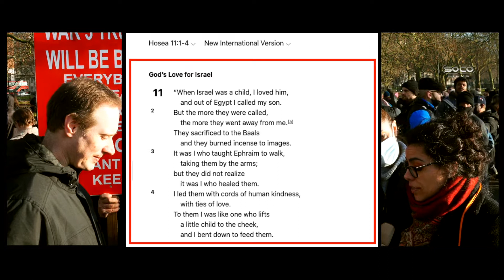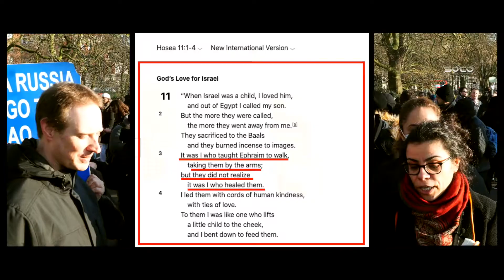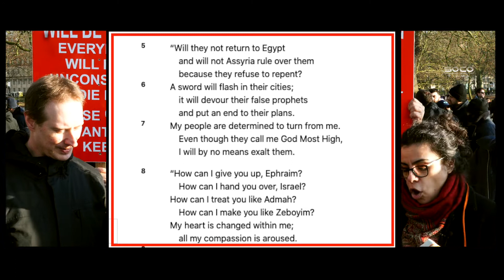Hatun explaining to Atheist why Allah is different from the God of the Holy Bible Speakers' Corner